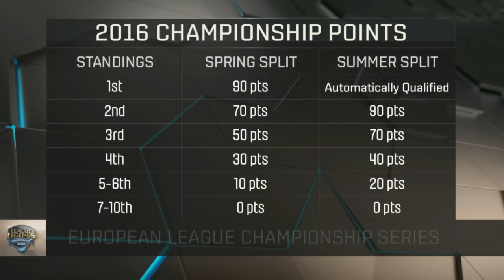Welcome to Week 5 Day 2 of S6 EU LCS Spring 2016! Match of the week - Origen vs Vitality!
League of Legends Season 6 EU League Championship Series Spring 2016  - Week 5 Day 2.